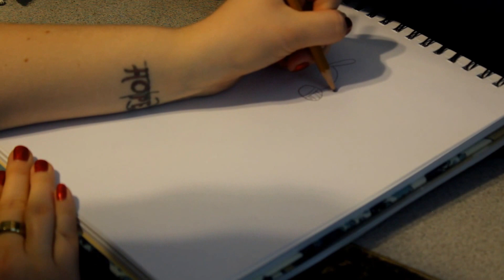Natu-Pokemon Drawing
This week's drawing is Natu as a Totem Pole.  I found the image online and thought it was a cool idea!  If anyone knows the original artist let me know.